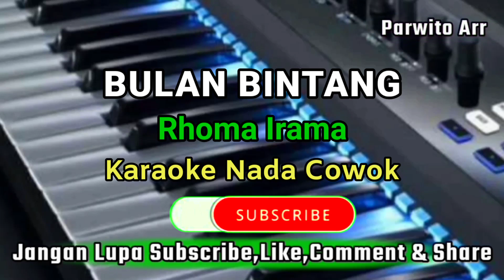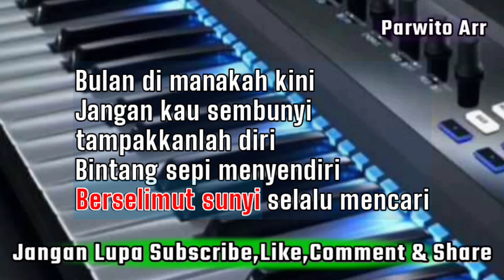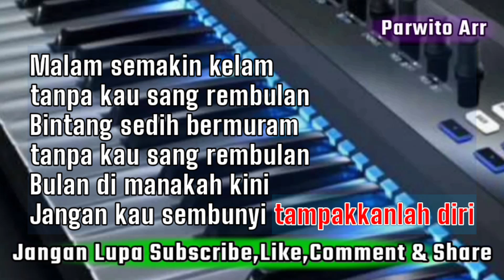BULAN BINTANG RHOMA IRAMA KARAOKE NADA CEWEK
bulan bintang#karaoke